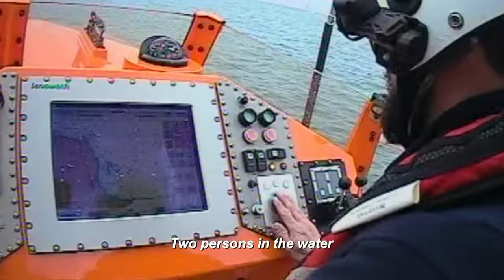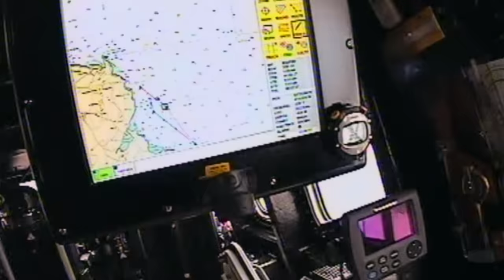Saved by my 13-year-old Son | Saving Lives At Sea - BBC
In the waters off Anglesey, as they go to the rescue of a father and his 13-year-old son missing at sea, the crew of Moelfre station uncover a story of survival and heroism.

Saving Lives at Sea | Series 3  Episode 1 | BBC